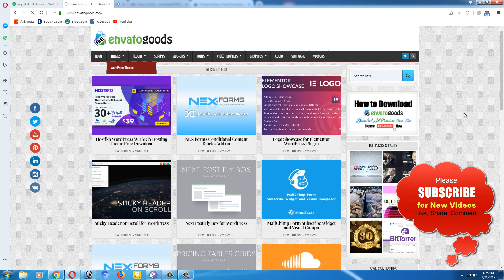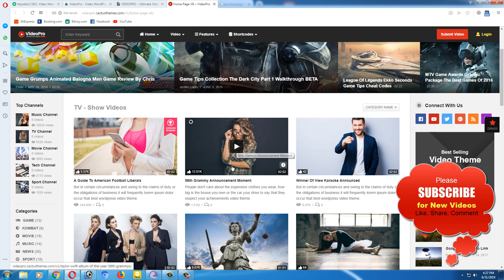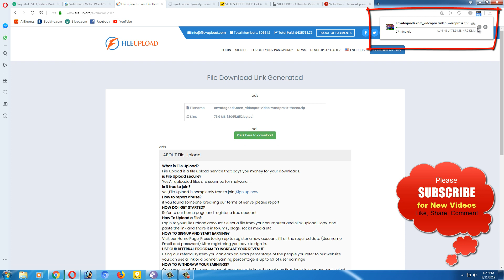VideoPro – Video WordPress Theme Free Download